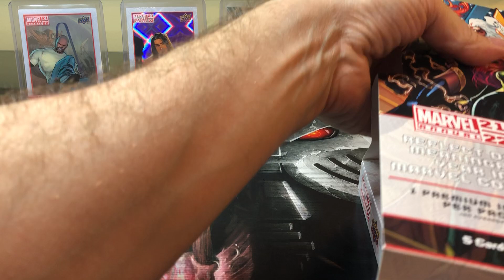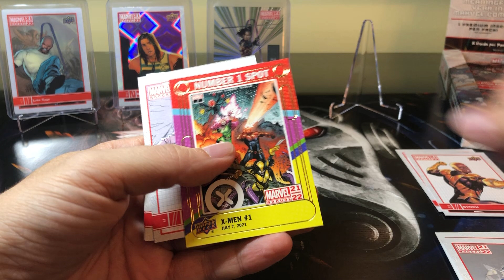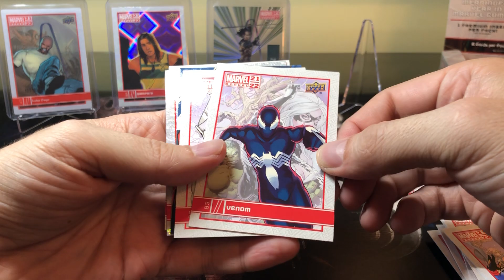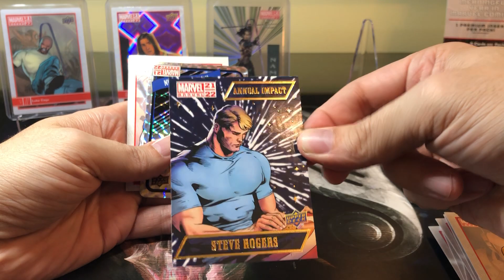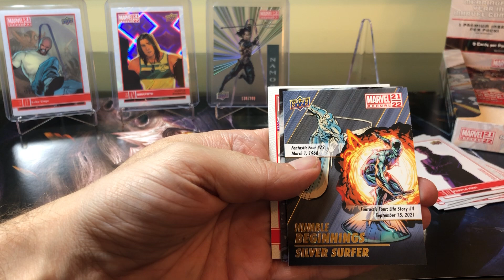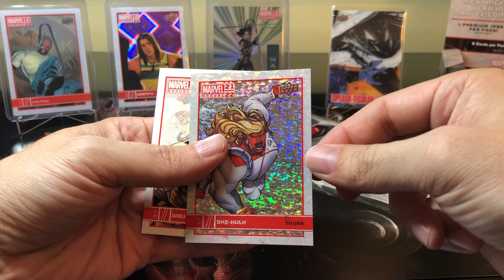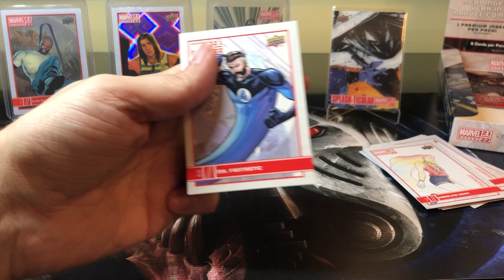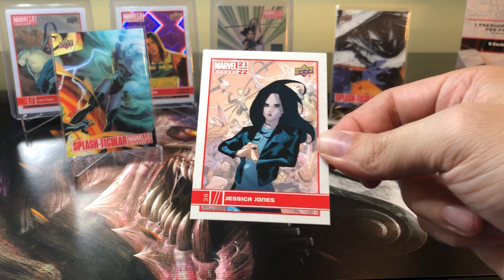Marvel Annual 21-22 Hobby Box Trading Card Opening. Finishing the main set.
Marvel Annual 21-22 Hobby Box Trading Card Opening.  Holiday Monday fun and finishing the main set collection.